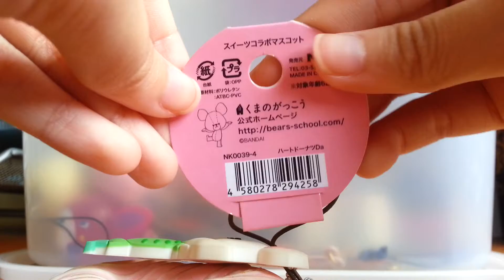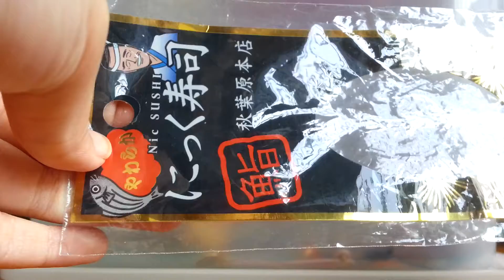~Squishy Collection Part 3~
~Open For Squishies~
LOL!Sorry. No squishies here!